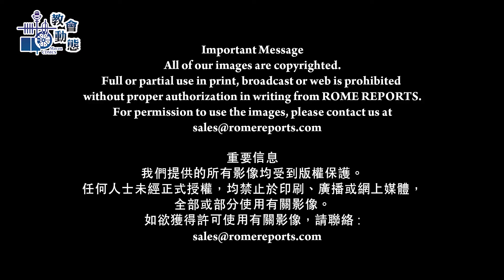病患的面貌 (14/01/2021)